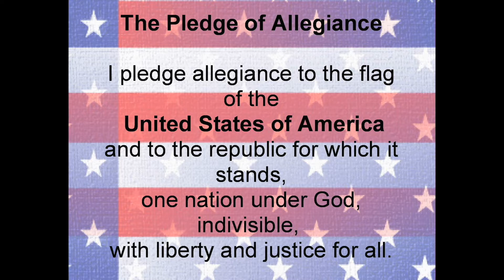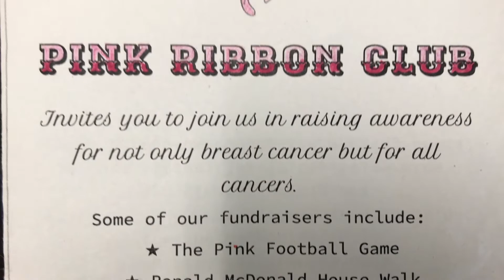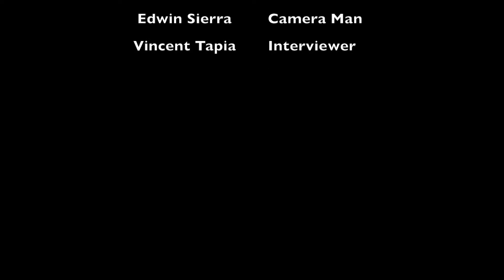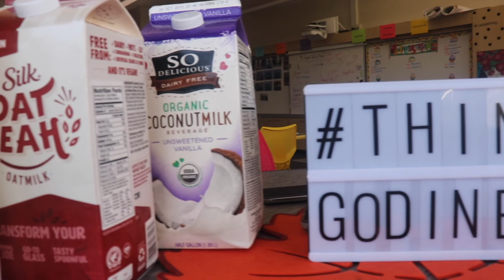Oct 25, 2019 Announcements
Includes an introduction to the Pink Ribbon Club and a new segment called the Try Gals.